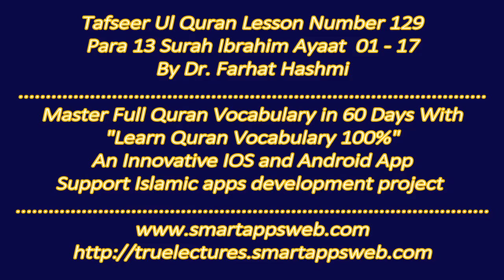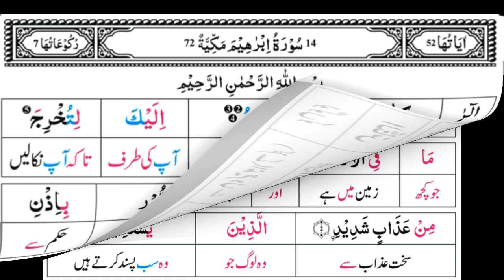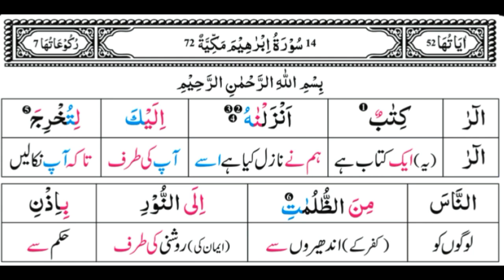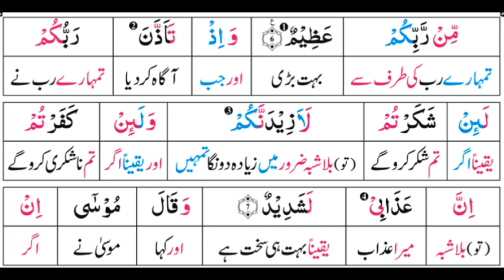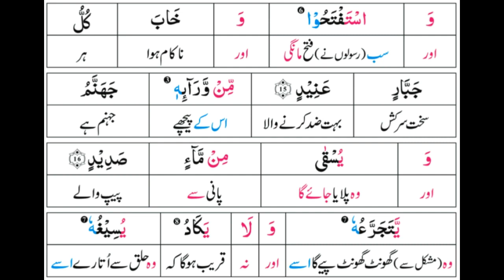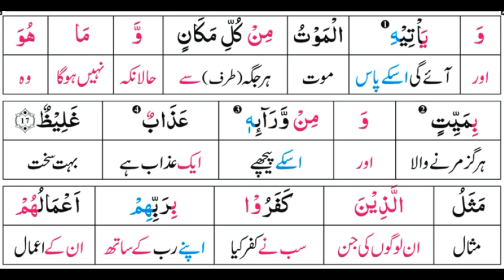P13TF129 Tafseer Ul Quran Para 13 Surah Ibrahim Ayaat 01 17